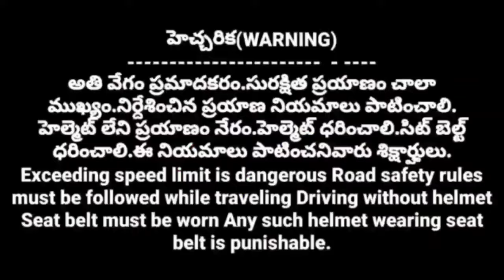Repairs to R&B roads#roads#h hasa tv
The Andhra Pradesh government has decided to repair 30 thousand 254 km of roads in the state and for this an action plan has been prepared. There are 47,3049.41 km of R&B roads in the state, out of which 30,274 km of roads are to be repaired under maintenance in a single year.  The R&B officials also announced that the state government has already allocated 861 crore rupees for road repairs. The state government has decided to make pothole-free roads for the maintenance and repair of roads with the funds.  On this occasion, the state government has ordered the officials to do better and I am providing the details through this video
State Highways in Andhra Pradesh Piduguralla Guntur State Highway Anantapur Tadipatri Bugga State Highway Kadapa Rajampet State Highway Kadiri Rayachoti Rajampet State Highway Kadiri Pulivendula Jammalamadugu State Highway Kanigiri Kadiri Bangalore and Hindupuram State Highway Parvathipuram Bobbili Ramachandrapuram Rajam State Capital Parvatipuram Bobbili Chandrapuram Chilakapalem Srikakulam State Highway Parvathipuram  Kalingapatnam State Highway Bheemunipatnam Devipatnam State Highway Visakhapatnam Araku State Highway Rajamahendravaram and Samarlakota State Highway Chintur Rajamahendravaram State Capital Jangareddygudem Eluru State Highway Jangareddygudem Eluru State Highway Piduguralla Odareu State Highway Guntur Bapatla State Highway Nandyala Ongolu State Highway Buchi Reddipa Lem State Highway Maipadu  Buchireddypalem Sangam State Highway Guduru Rajampet State Highway Gudivada Bhimavaram State Highway Macharla Vinukonda State Highway via Pudi and Yanam State Highway Amalapuram Madanapalli State Highway Thiruvuru Rajavaram State Highway Nujiveedu Gurdula Gudem State Highway Yanamala Sobhanapuram State Highway Amalapuram Port State Highway
Rāṣṭranlō 30 vēla 254 kilōmīṭarla mēra rahadārulaku maram'matulu cēyālani āndhrapradēś prabhutvaṁ nirṇayin̄cindi indukōsaṁ kāryācaraṇa praṇāḷika rūpondin̄cindi rāṣṭranlō 47,3049.41 Kilōmīṭarlu ār aṇḍ bi rahadārulu uṇḍagā indulō 30,274 kilōmīṭarla rōḍlanu okē ēḍādilō nirvahaṇa kinda bāgu cēyālani nirṇayin̄caḍaṁ rāṣṭra prabhutvaṁ īvenkō prakaṭin̄cindi dīnipaṭla prajalu mariyu rāṣṭra prajalu entō santōṣapaḍutunnāru gata aidēḷlalō cētiniṇḍā pani dorakani ār aṇḍ bi adhikāra vargālu kūḍā rōḍla maram'matula kōsaṁ ippaṭikē rāṣṭra prabhutvaṁ 861 kōṭla rūpāyalanu kēṭāyin̄cindani vāru prakaṭin̄cāru nidhulatōṭi rōḍla nirvahaṇa mariyu maram'mattulu guntalu lēni rōḍlanu tayāru cēyālani rāṣṭra prabhutvaṁ nirṇayin̄cindi īmeraku ādēśālu kūḍā iccindi ī rōḍlu rābōyē saṅkrānti nāṭiki mottaṁ pūrti kāvālani guntalu pūrti panulu mantraṅgā kākuṇḍā bāgā cēyālani ī sandarbhaṅgā rāṣṭra prabhutvaṁ adhikārulanu ādēśin̄cindi ā vivarālanu ī vīḍiyō dvārā andistunnānu
Hello ! Namaste ..